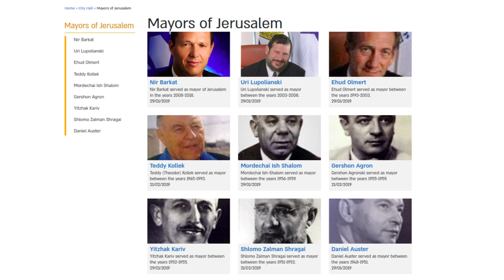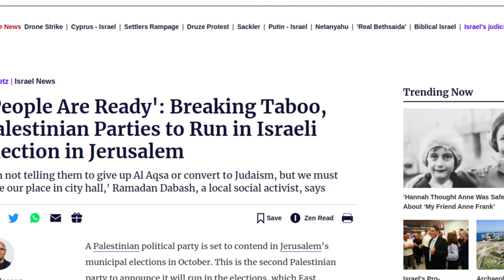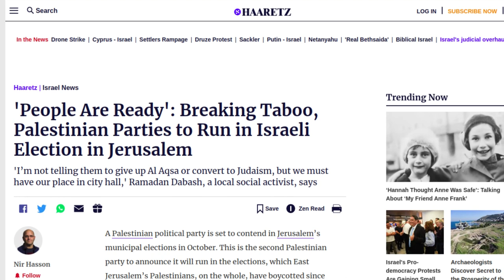Could Jerusalem Elect Its First Arab Mayor This Year?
Walid Abu Taybeh, a Palestinian resident of Beit Safafa (an Arab neighbourhood in South Jerusalem) recently made headlines after he announced his intention to run for the Jerusalem City Council elections taking place this October.

Why has this divided Arab-Jewish city never elected an Arab mayor? And could Abu Taybeh be about to break that historic trend?